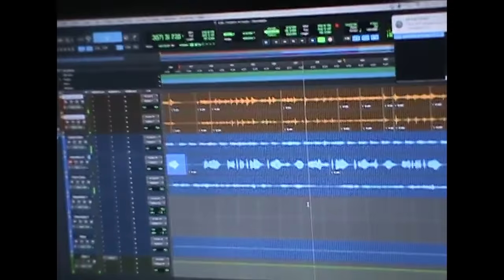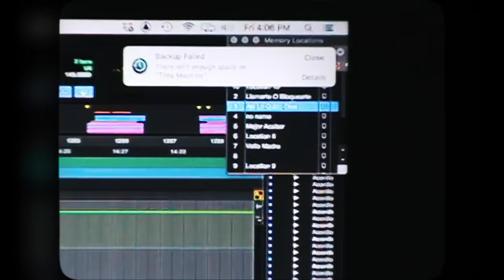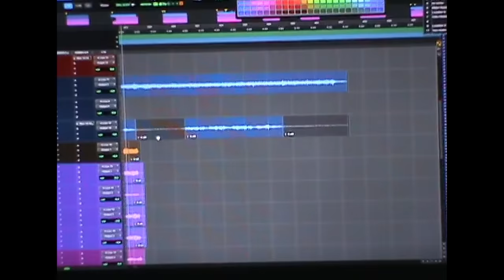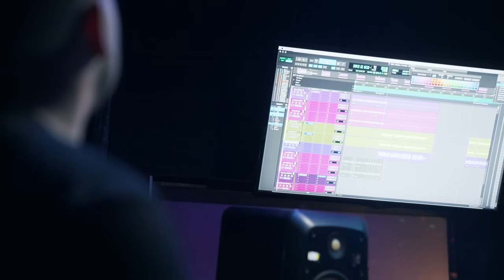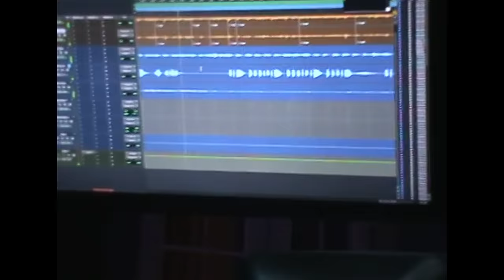Documental del album “DESVELADO” - Eslabon Armado 2023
Mira el documental: Detrás de la realización del album "DESVELADO" de Eslabon Armado.

DEL Records, es la empresa líder independiente de entretenimiento de la música Regional Mexicana en Estados Unidos y México. Desde su lanzamiento en el 2009 la compañía ha creado un sin número de exitosos e innovadores artistas y canciones. DEL Records, DEL Publishing y DEL Entertainment.